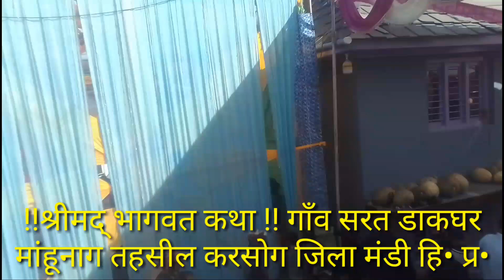Shrimad Bhagwat Katha part-2 Mahunag Sarat Himachal Pradesh ||Hari Singh Mahunag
Shrimad Bhagwat Katha part-2 Mahunag Sarat  Himachal Pradesh  ||Hari Singh Mahunag#youtuber #